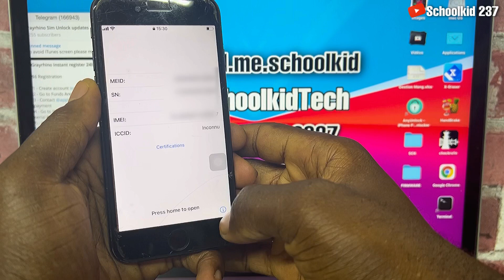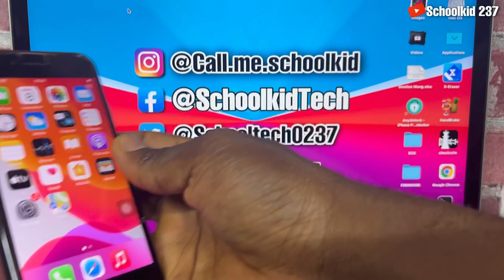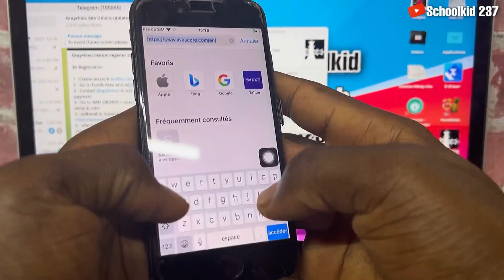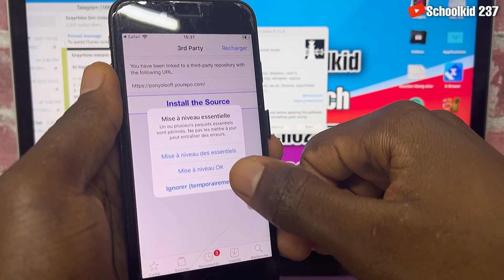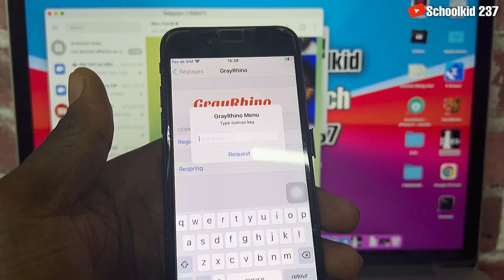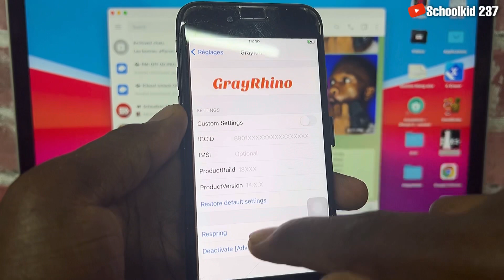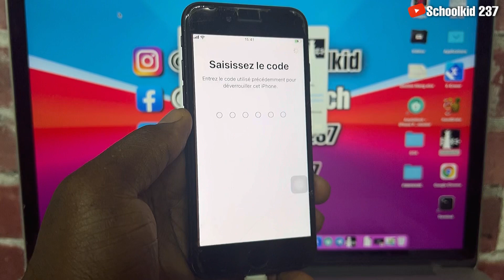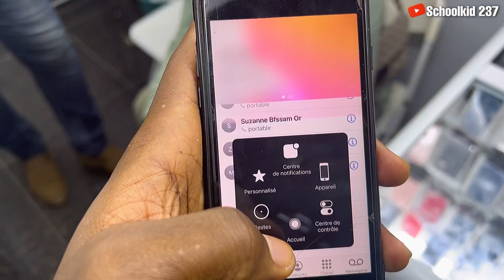Carte SIM NON prise en Charge - SOLUTION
Carte SIM NON prise en Charge - SOLUTION Comment déverrouiller votre iPhone pour une utilisation avec un autre opérateur?

Autres Vidéos

Cette chaîne ne promeut ni n'encourage aucune activité illégale. Tout le contenu de cette chaîne est à des fins éducatives UNIQUEMENT. Nous ne sommes pas responsables de toute action illégale. Merci de votre compréhension.